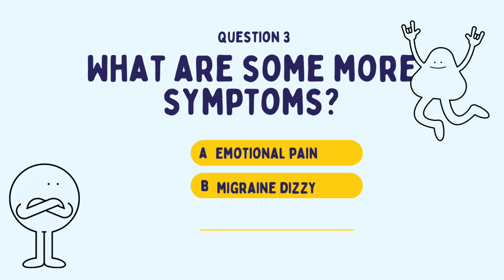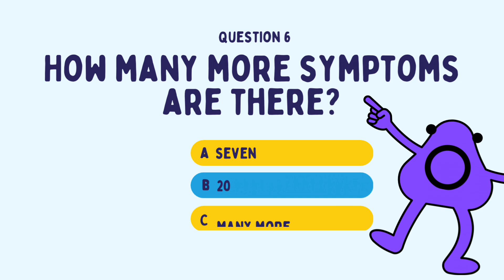Series 1 Episode 2 - CFS/ME Symptoms That Are Important To Understand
CFS/ME is hard for those of us who have it to understand and learn how to manage it. It used to be thought that it was not real and everything was in the person’s mind; just the imagination due to trauma.

I will talk more about that in another video and share my own experiences with the medical teams where I live.